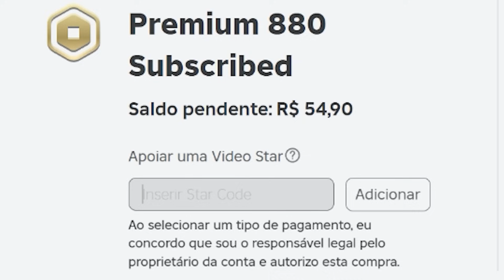STRONGEST BATTLEGROUNDS mas SE EU PERDER o Video ACABA! Roblox